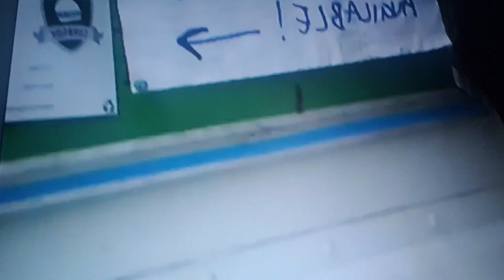Hungry Fat Chick .... 🥺 2010 .. 2019 .. 2023 .. Too Much!!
2019 Video ~

2010 Video ~